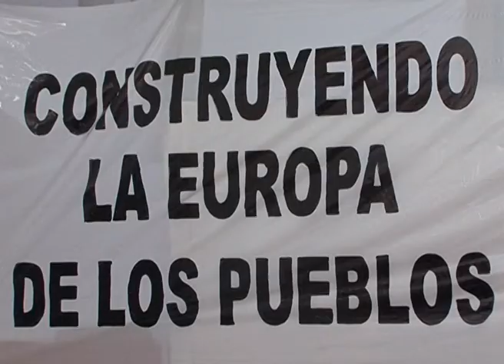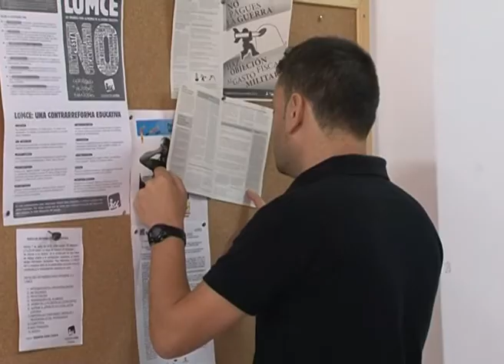AL MINUTO Nº 1571 " ACCIONES DE IZQUIERDA UNIDA DE CARA A EUROPA"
Esta mañana Izquierda Unida nos ha invitado para dar a conocer las acciones que la organización, tanto a nivel estatal como regional, están realizando de cara a Europa